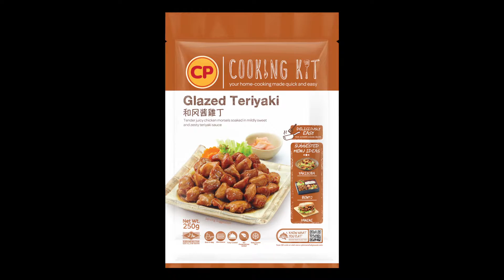CP Glazed Teriyaki Chicken Yakisoba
Ingredients:

CP Glazed Teriyaki Chicken ½ bag
Soba Noodle 2 cups (180g)
Sliced Onion ¼ cup
Sliced Cabbage ¼ cup
Sliced Spring Onion 3 springs
Sliced Carrot ¼ cup
Pickled Ginger 1 tablespoon
Seaweed 1 tablespoon
Oil 3 tablespoons
Yakisoba Sauce 4 tablespoons

Cooking Steps:

1. Remove CP Glazed Teriyaki Chicken into microwavable dish then heat in microwave for 3-5 minutes.

2. Preheat the pan over medium heat, add oil, sliced onion, carrot, and cabbage stir fry together until soft and then add CP Glazed Teriyaki Chicken.

3. Add soba noodle then season with yakisoba sauce stir fry together and lastly add sliced spring onion.

4. Serve Glazed Teriyaki Chicken Yakisoba on plate and garnish with pickled ginger and seaweed.